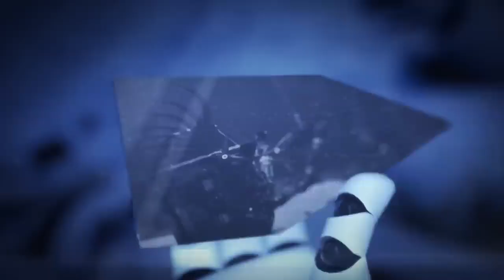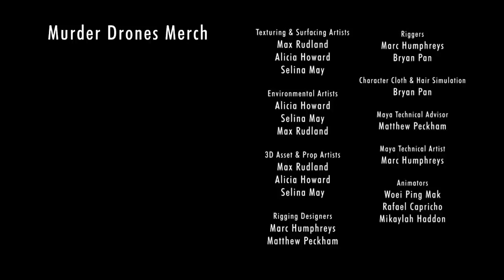Дроны убийцы: Пилот